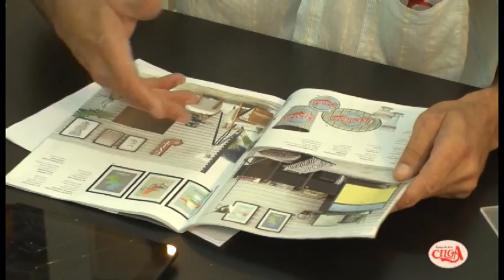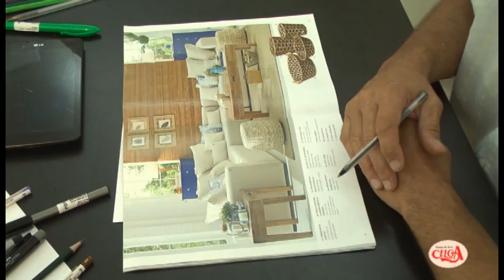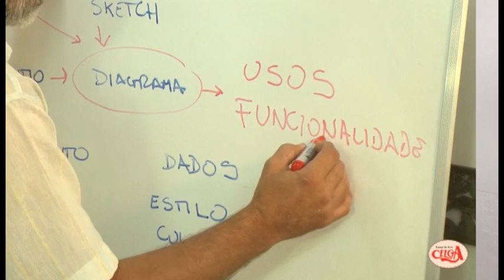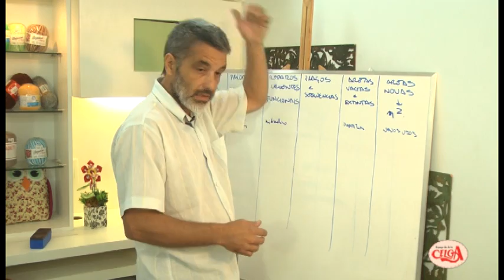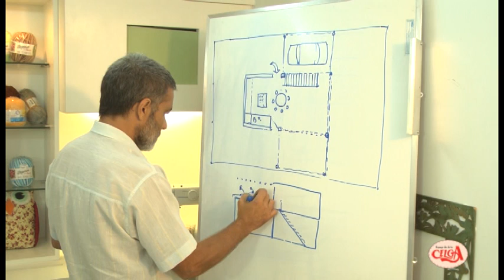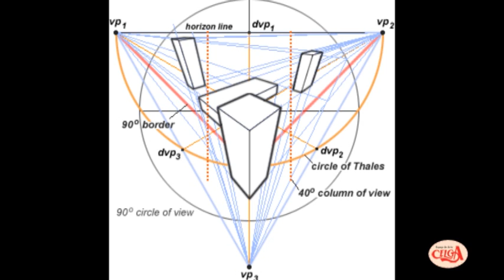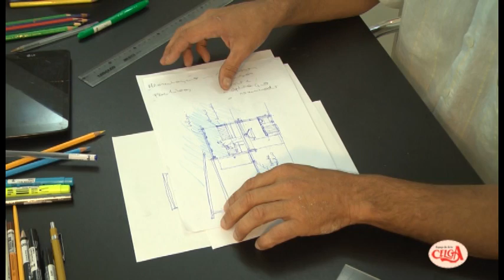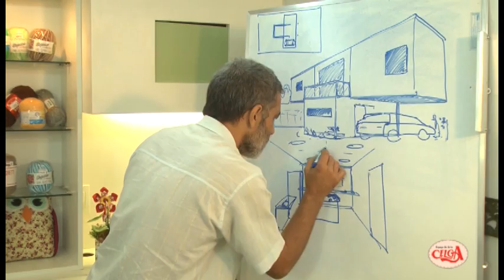Pablo Méndez demonstra o novo curso de arquitetura, decoração e Designer.